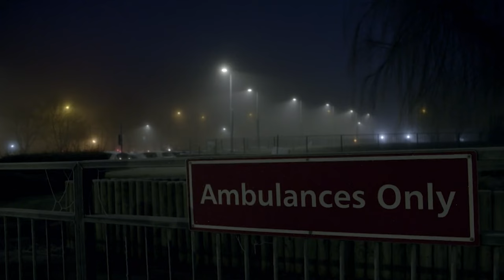Critically Ill Patient Brought In After Suffering A Cardiac Arrest | Casualty 24/7 | Real Responders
A critically ill patient is brought into the emergency department after suffering a sudden cardiac arrest whilst in a local cafe with his wife. Meanwhile, doctor Bharath Reddy treats Maxine, who broke her wrist when she slipped de-icing the car, and another patient is treated after fracturing her shoulder.

The doors of the Barnsley A&E department are open every hour of the day. The reality series allows for a peek inside the hearts and minds of the medical emergency teams, and how they deal with critical situations revolving around people's lives and illnesses. The close-knit team exchanges typical Yorkshire banter and humor to aid them with getting through their often long and tough days.

Content owned and licensed from Keshet to Little Dot Studios.